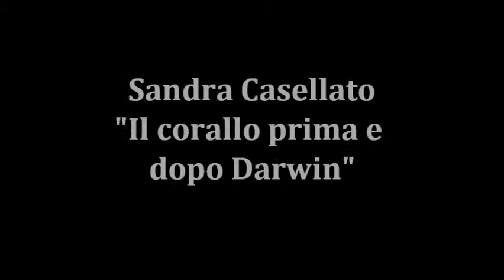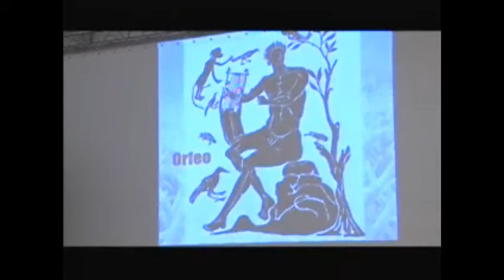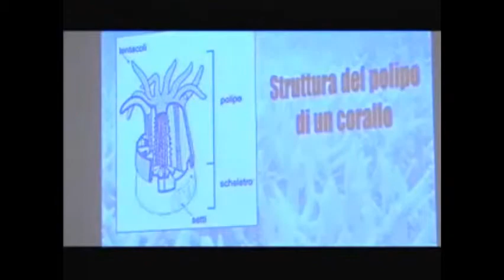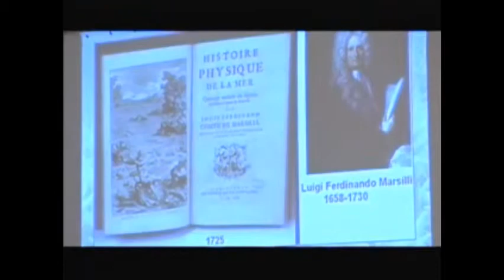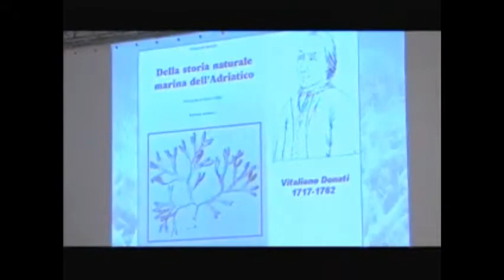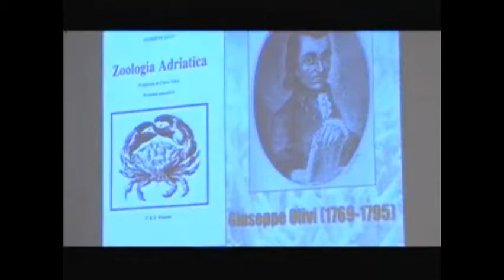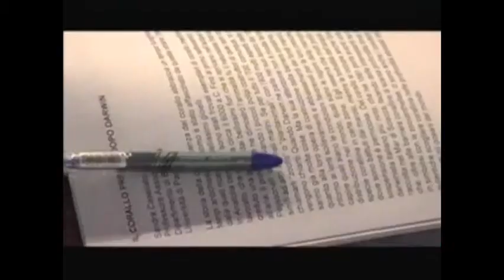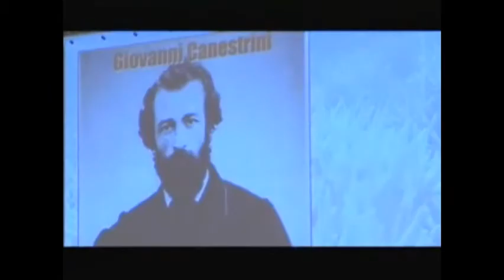Sandra Casellato - Terra vista mare - 2007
Sandra Casellato, Università di Padova
 "Il corallo prima e dopo Darwin"
 "Corals before and after Darwin"
Darwin Day 2007